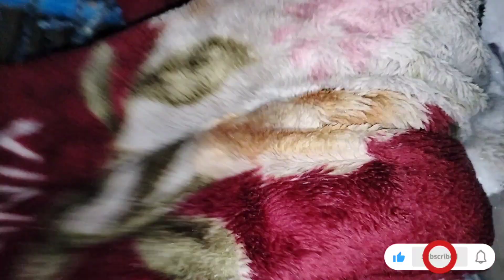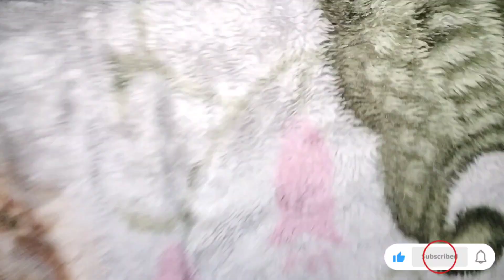sardi ki taiyari start kar di | Ek new recipe try ki aj